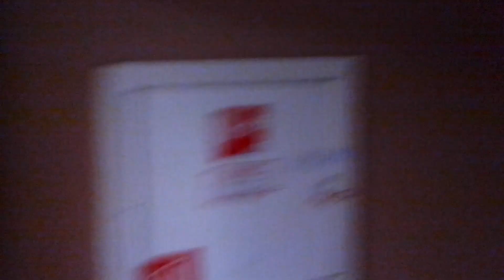Галерея "Арт отель Полюстрово"